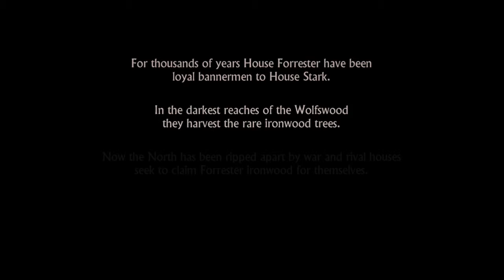Game of Thrones Walkthrough 1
Here is a new walkthrough series of game of thrones the game. If enjoyed the video click the like button for more videos